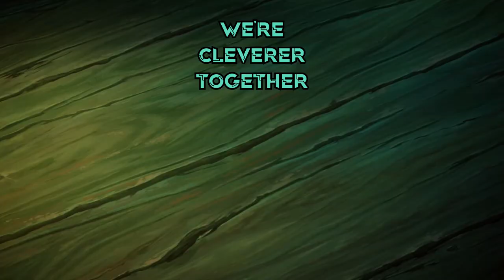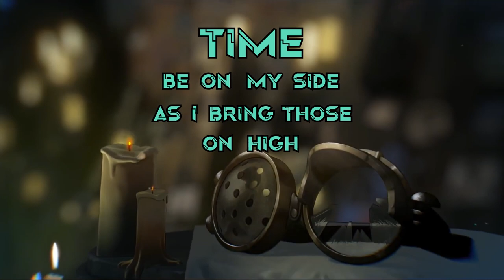Minutes Per Second | Ekko Theme Lyricised | League of Legends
Lyrics + Vocals + Video by nebulus
Instrumental + Animated Splash Art + Additional Footage by Riot Games

Footage from:
“Ekko: Seconds”
“The Climb”
“Ekko’s Arrival”
“Tales of Runeterra: True Genius”
“Imagine Dragons x J.I.D - Enemy”
“True Damage - Giants”
Legends of Runeterra Ekko level up animation

Lyrics:

Another day, another door
To endless ways to fall short
But in the face of failure
We rise again forever

Those who run the streets are in for a shock
We’ve got the key to every lock
They call us weak, but we’re overclocked
So back on your feet

Can’t end on an error
Run it back, another trial
‘Cos we get better with
Every miscalculation
Whether you work best under pressure
Or when you step back for a while
We’re cleverer together
This will be our ascension
Through the ruin and terror
We won’t ever lose the smile
T-Birds of a feather
Like the sun we’re arisin’ / Focus on the horizon

Make every mistake today so there won’t be any left for tomorrow (x4)

Oh, how sweet the taste of triumph
It ain’t no flavour of the month
So if you crave, stick to your guns
And rise again

Full team of me, rocket science, make it blast off, I’m an outlaw
Running circles round Jesse James like it’s NASCAR
Flip the tables on the steam train, catch the sheriff in the last car
This loco motive makes me past-hop
Open funerals, every day I see another me’s last stop
Roman numerals in my future vision since I took the mask off of

Time, be on my side
As I bring those on high low
No one gets it right
On every first try, so...

Watch us take what’s ours
From those sour men-at-arms
Pass down from the tower
Second hand second chances
Persistence is power
Let the pain be your alarm
Empires fall like powder
We only keep on rising now

Howdy. Been a while, huh?
I had this year’s 12 League Lyricised entries planned out since I covered Sett’s theme almost a year ago. It was gonna be this really cool thing where I release one every month and by doing so teach myself some degree of discipline and work ethic by setting my own deadlines.
As you might be able to tell, a combination of frustration with the process and Usual Life Stuff ™ kinda put a stop to that. I was considering churning out one every two weeks for the last third of the year, but I didn’t want to risk any of them seeming rushed. So I’ve cut the remaining 8 down to 4 and set the others aside for next year. And Ekko’s exactly who I needed to see for that kind of perspective reset.
For a lot of these songs I’ve been lamenting how my voice doesn’t sound “mature enough” to portray these characters. Ekko is the first to make me feel the opposite way. For once, I wish my voice was LESS mature. Something I noticed in hindsight regarding Ryze and Galio’s themes was that I had developed an over-reliance on using harmonies to obscure poor individual track quality. I made a conscious effort to reel back the harmonic embellishment for Ekko, and I think because of that the few harmonies that I did put in (especially “this will be our ascension” and the upper voice on “stick to your guns and rise again”) stand out a lot stronger. Probably helps that I’ve simply gotten better at singing over the last few months so there’s not as much to obscure.
Oh, and one last thing: thank you for everything so far. For giving me the positive reinforcement I refuse to give myself. Strangers on the internet are far kinder than I expected. It’s been a slow year, but I wanna be good at this. One day I will be. Simple as.